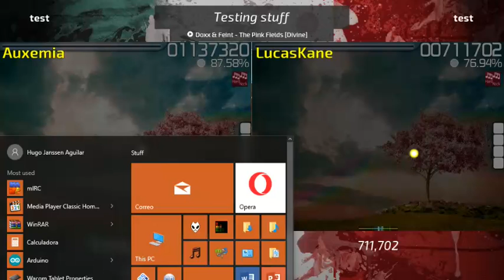To!M: -Hebel- vs RhuvRCZ